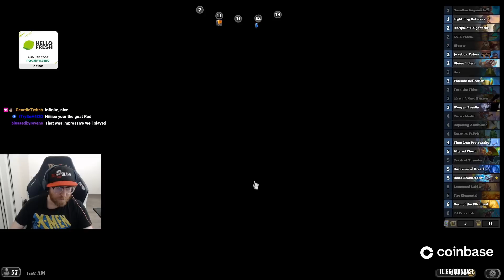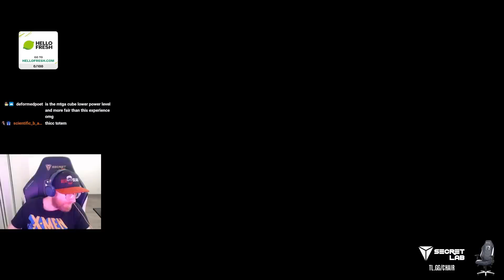TOTEM Shaman Secretly OP?? - Full Run - Hearthstone Arena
Broadcast @ 20230824

Some game timestamps for your convenience:
00:07:03
00:25:59
00:35:40
00:41:19
00:44:15
00:50:11
00:54:03
01:01:59